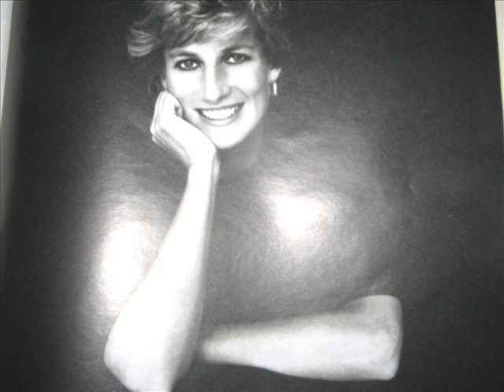Beautyful Dangerous World -music video by AlBlumMJSmarko j.seppänen